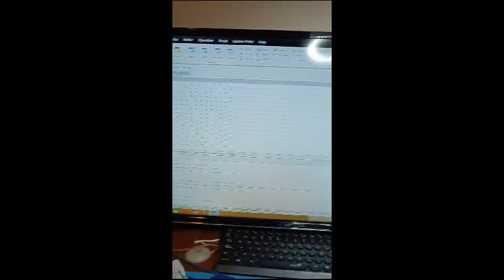Reparación ECU FRM3R E70 BMW X5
¡Bienvenidos al canal de YouTube de nuestra empresa especializada en soluciones electrónicas!

En este video, te llevaremos a través de un emocionante proceso de reparación de una ECU FRM3R en un BMW X5 E70. Nuestro equipo de técnicos altamente capacitados demostrará cómo diagnosticar, reparar, clonar y desinmovilizar ECUs, asegurando un funcionamiento óptimo del sistema eléctrico de tu vehículo.

Además de la reparación del FRM3R, te mostraremos nuestros servicios adicionales, que incluyen la limpieza y reprogramación del filtro de partículas (DPF), el apagado de la válvula EGR y la eliminación de códigos de error (DTC) para garantizar un rendimiento suave y eficiente del motor.

No solo eso, también destacaremos cómo realizamos la programación del airbag después de un choque, asegurando la seguridad continua del vehículo y sus ocupantes.

¡No te pierdas esta oportunidad de descubrir cómo nuestro equipo de expertos puede resolver tus problemas electrónicos automotrices!